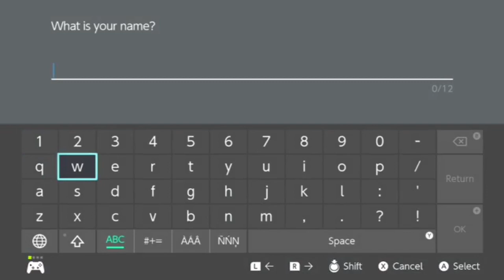Pokemon Shield |new beginnings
okay guys new series out today and for a little while till I"m done uploading these videos  also we have a guest for some of these episodes